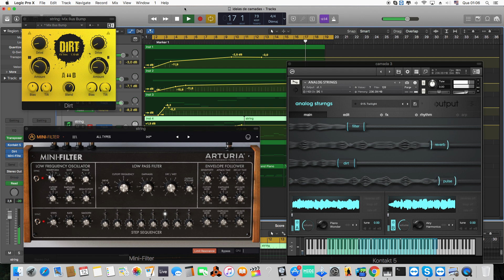Textures ambients - Marcelo Borba